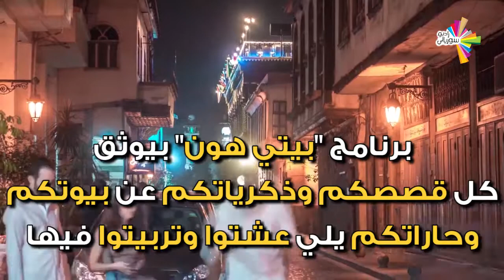بيتي هون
بعد أكثر من 7 سنين من الحرب في سوريا، أغلبنا أضطر يترك بيته أو يبعّد عنه لسبب أو لأخر، بس قصصنا وذكرياتنا عنه وعن المكان يلي عشنا فيه بعدها موجودة معنا وين ما رحنا.

بيتي_هون برنامج بيعطيكم الفرصة لتخبرونا عن بيوتكم وذكرياتكم فيها.